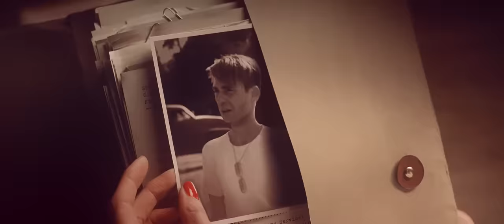Steve Rogers || what's in your head